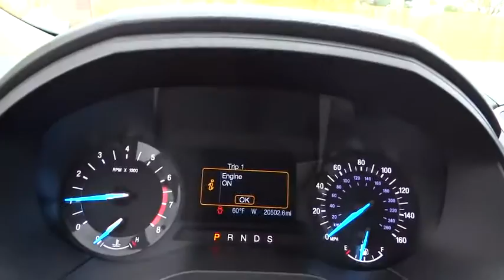2015 Ford Edge Centennial CO, Littleton CO, Fort Collins CO, Greeley CO, Cheyenne WY 5554DP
2015 Ford Edge

O'Meara Ford
400 W. 104th Ave.

All the right ingredients!! CARFAX 1 owner and buyback guarantee. This gas-saving Vehicle will get you where you need to go!!! This outstanding Edge is just waiting to bring the right owner lots of joy and happiness with years of trouble-free use... All Wheel Drive, never get stuck again* Just Arrived!!! Safety equipment includes: ABS, Traction control, Curtain airbags, Passenger Airbag, Knee airbags - Driver and passenger...Other features include: Bluetooth, Power locks, Power windows, Auto, Turbo...